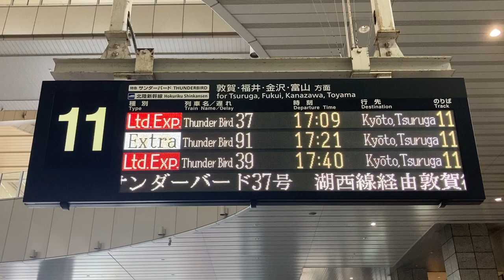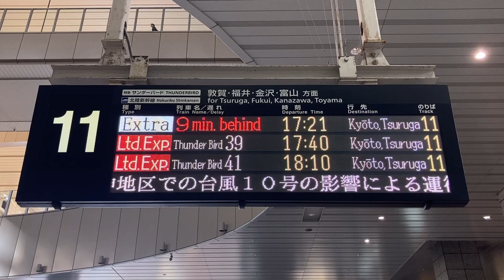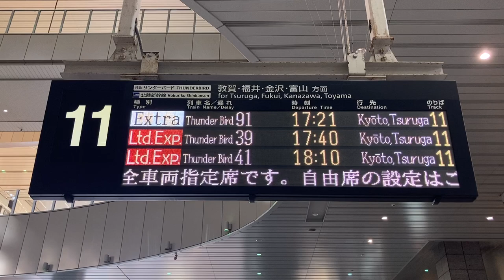【臨時特急サンダーバード91号】JR西日本 大阪駅 24ドット発車標(LED電光掲示板) 2024/08/31